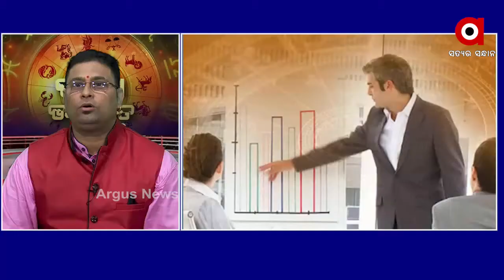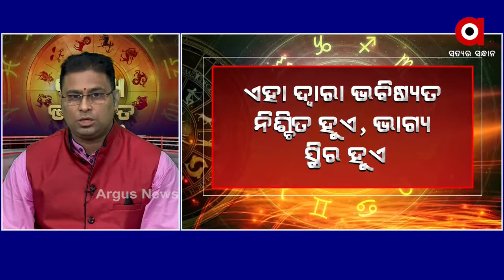BHAGYA BHABISYATA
19.10,2020 BHAGYA BHABISYATA Watch all the current, latest and breaking news only on "TheArgus.in" LIVE TV. The one-stop destination for LIVE news on politics, entertainment, sports, gadgets, and business.